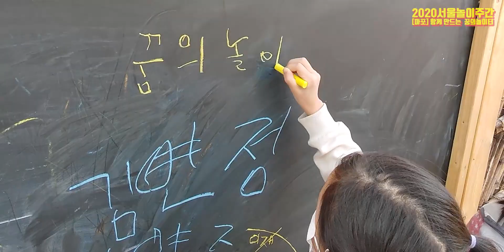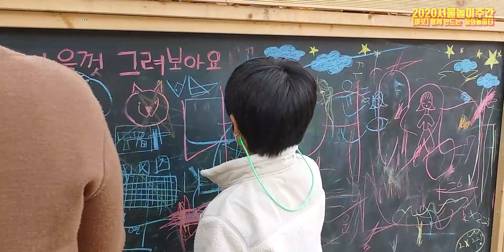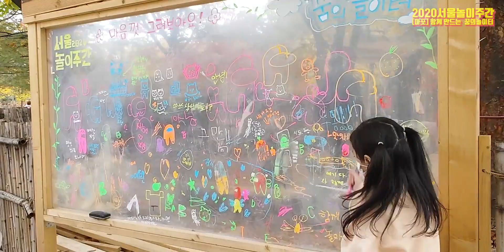2020서울놀이주간 | 마포 꿈의놀이터에 다녀오다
★About
2020 서울놀이주간- 꿈의놀이터에 다녀왔어요!
비비쌤이 다녀온 곳은 마포 함께만드는 꿈의놀이터예요!
꿈의놀이터는 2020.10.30~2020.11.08 총 10일간 진행됩니다.
코로나로 인해 소규모로 사전예약하에 체험할 수 있습니다.

★Timestamp
00:00 꿈의놀이터 소개
01:30 꿈의놀이터에서 놀아요
04:53 알파벳카드 숨박꼭질